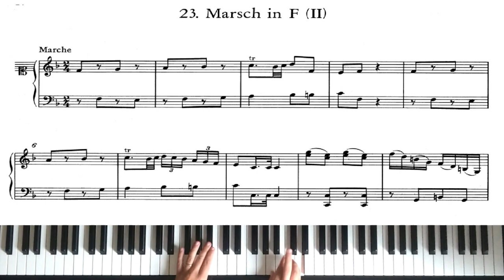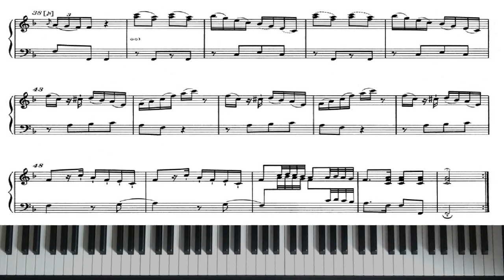Nannerl's Music Book: XXIII. March in F Major │ Piano Tutorial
Notebook for Maria Anna Mozart (Nannerl)
XXIII. March in F Major (Unknown composer)

Leopold Mozart (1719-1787) wrote a book from 1759 to about 1764 with keyboard pieces for his daughter, Maria Anna (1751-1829, known as "Nannerl") to learn and play. His son Wolfgang (1756–1791) also used the book, in which his earliest compositions were recorded (some penned by his father). The book contains simple short pieces, suitable for beginners and often used to provide instruction to piano students. It includes many anonymous minuets, some works by Leopold, and a few works by other composers including Carl Philipp Emanuel Bach (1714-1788) and Georg Christoph Wagenseil (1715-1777).

Leopold Mozart (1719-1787) escribió un libro desde 1759 hasta alrededor de 1764 con piezas para teclado para su hija, Maria Anna (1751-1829, conocida como "Nannerl") para aprender y tocar. Su hijo Wolfgang (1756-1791) también usó el libro, en el que se registraron sus primeras composiciones (algunas escritas por su padre). El libro contiene piezas breves y sencillas, adecuadas para principiantes y que se utilizan a menudo para proporcionar instrucción a los estudiantes de piano. Incluye muchos minuetos anónimos, algunas obras de Leopold y algunas obras de otros compositores, incluidos Carl Philipp Emanuel Bach (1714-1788) y Georg Christoph Wagenseil (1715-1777).

Leopold Mozart (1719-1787) schrieb von 1759 bis etwa 1764 ein Buch mit Klavierstücken zum Lernen und Spielen für seine Tochter Maria Anna (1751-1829, genannt „Nannerl“). Auch sein Sohn Wolfgang (1756–1791) nutzte das Buch, in dem seine frühesten Kompositionen (einige aus der Feder seines Vaters) festgehalten waren. Das Buch enthält einfache kurze Stücke, die für Anfänger geeignet sind und oft als Unterrichtsmaterial für Klavierschüler verwendet werden. Es enthält viele anonyme Menuette, einige Werke von Leopold und einige Werke anderer Komponisten, darunter Carl Philipp Emanuel Bach (1714–1788) und Georg Christoph Wagenseil (1715–1777).